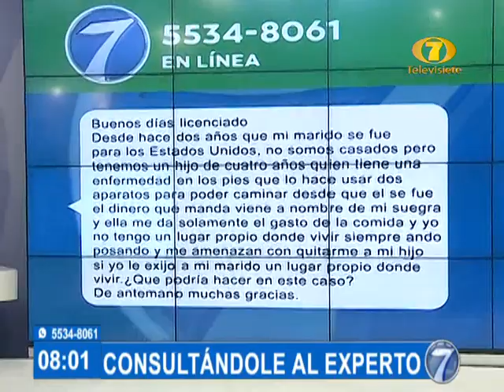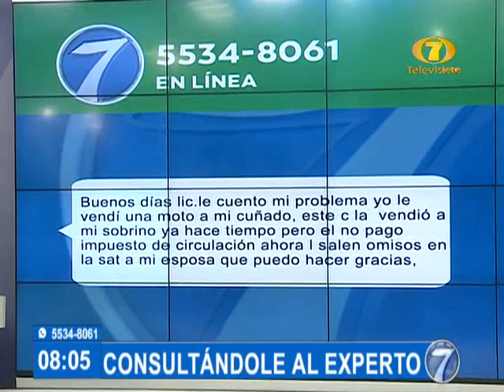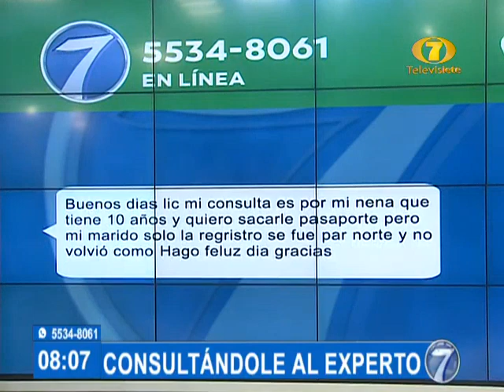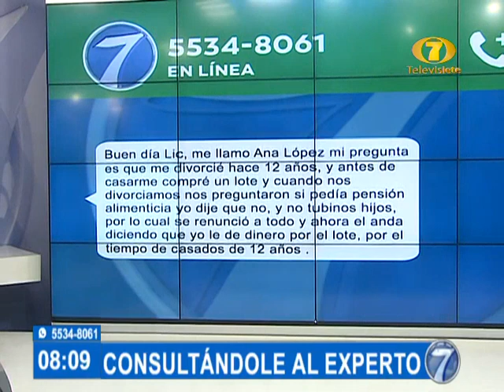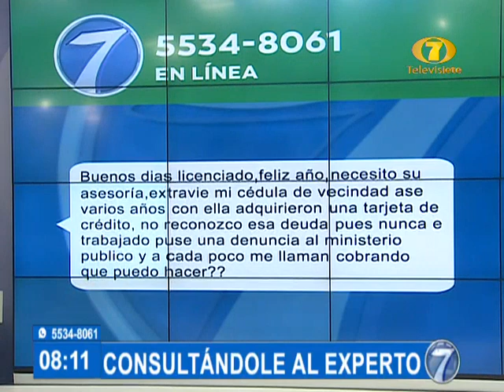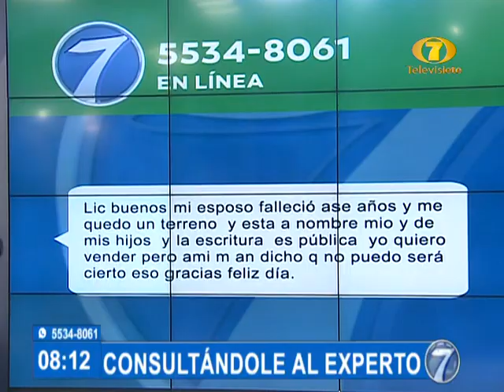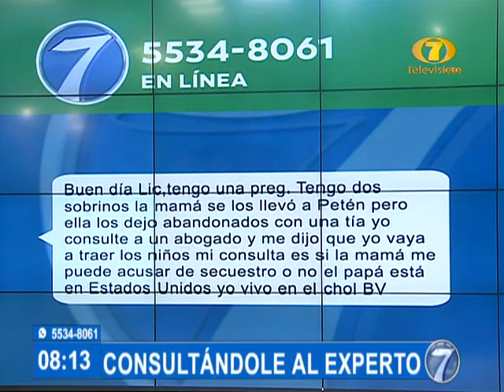Le vendí una moto a mi cuñado pero no pagó el impuesto de circulación ¿Qué puedo hacer?